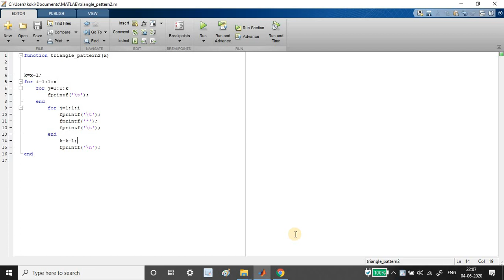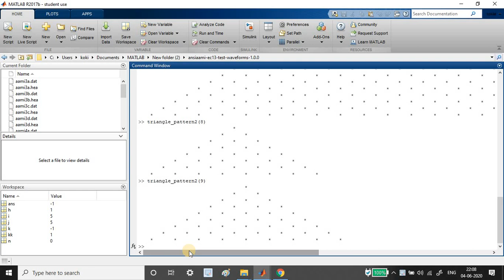Day19- 100DaysChallenge- Matlab Loops| Triangle Pattern:2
Task:
Print the below pattern using Loops.
Take Input from user for Number of lines in the triangle

Note: This code can be done using the in-built command. But for the challenge, I am trying to avoid those

Input Variable:1
Output Variable:-

MATLAB Book for the beginner